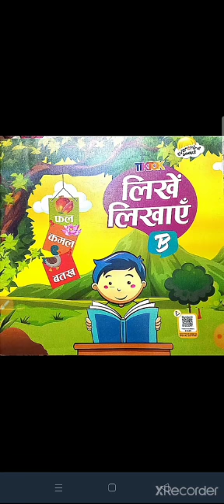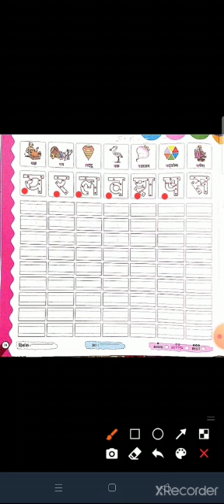L.K.G. HINDI WRITING BY MS. AFSHA, 07-09-2020